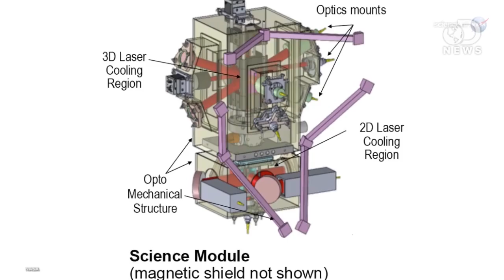How NASA's Creating The Coldest Place In The Universe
Researchers are trying to create the coldest spot in the universe. Why? Because they can! Also, because it can teach us a lot about quantum mechanics, and we could study what happens to light and matter on an atomic level. Anthony breaks down how creating a really cold place could potentially teach us more about the governing laws of the universe.

The Coldest Spot In The Known Universe
"Everyone knows that space is cold. In the vast gulf between stars and galaxies, the temperature of gaseous matter routinely drops to 3 Kelvin, or 454 degrees below zero Fahrenheit."

International Space Station Will Soon Contain The Coldest Spot In The Known Universe
"Space has a reputation for being cold - frigid even, but the tremendous chill of deep space is nothing compared to what NASA is preparing to create very near to Earth."

Speed Test Of Quantum Versus Conventional Computing: Quantum Computer Wins
"A quantum computer system is 'thousands of times faster' than conventional computing in solving an important problem type, a computer science professor finds."

"By converting light into matter and then back again, physicists have for the first time stopped a light pulse and then restarted it a small distance away."

"In physics, string theory is a theoretical framework in which the point-like particles of particle physics are replaced by one-dimensional objects called strings."